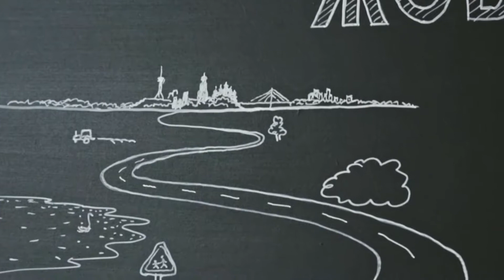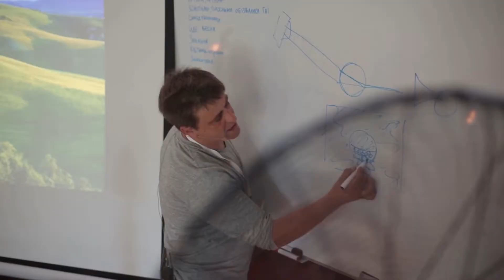Yellow Bus - English presentation